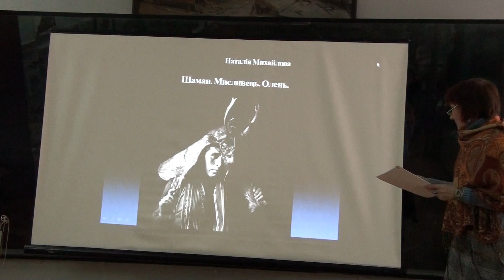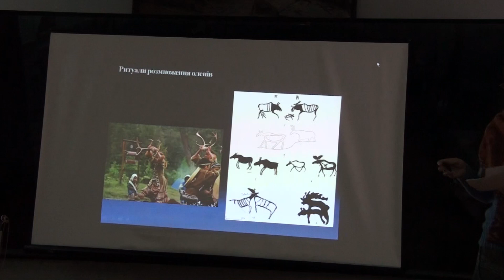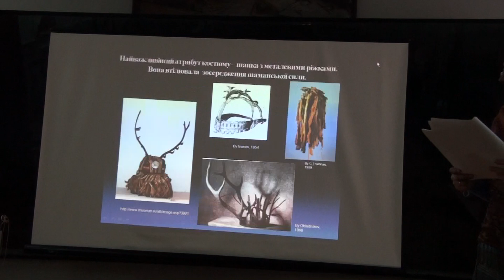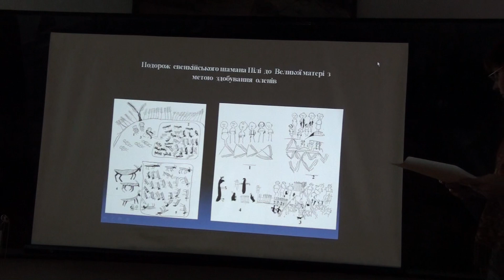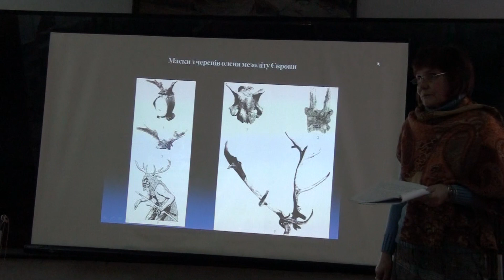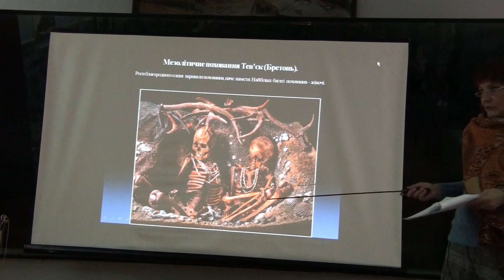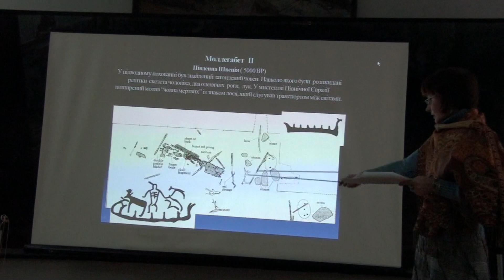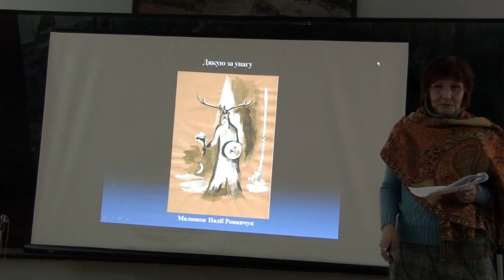Про що розповідає археологія. Н.Михайлова. Шаман.Мисливець.Олень. ч.1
Що відчуває людина, яка хоче перетворитися на оленя? За часів доби каменю на наших землях та інших територіях Північної Євразії жили племена мисливців на оленів. Вони вірили у те, що їхніми предками є ці шляхетні тварини. Їх шаманам довелось «навчитися» віртуально перетворюватись на цього звіра щоб спілкуватися із духами предків. Про це та інше із культової та обрядової сфери мисливців на оленів йдеться у лекції.